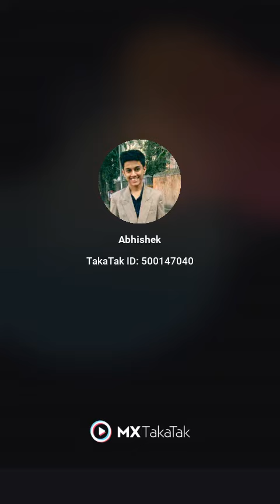Gratitude edited version